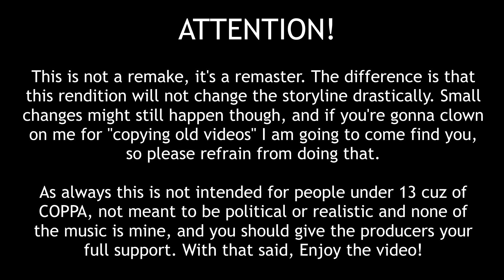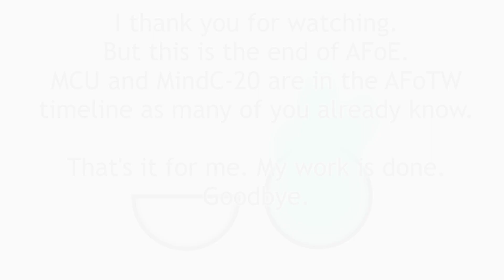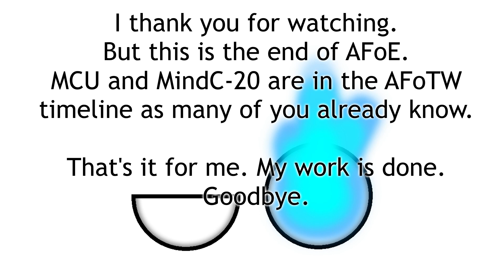Alternate Future of Europe: Remastered | Episode 5: The Abrupt Destruction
Yeah this literally took like 45 minutes to make, it's only three minutes long. However. You can maybe, possibly, expect more.